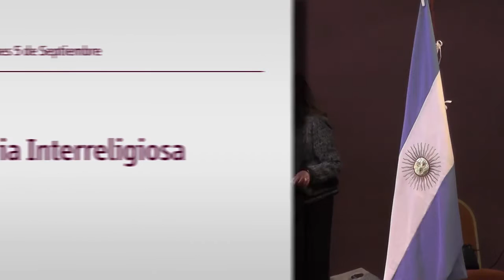COORDIEP XIV Encuentro Federal de Escuelas Publicas de Gestion Privada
Fragmento de la exposición en donde tuvo participación el Prof Carlos Morán (en representación de la educacion adventista) y del Coro MUSICAP (Universidad Adventista del Plata) en el XIV Encuentro COORDIEP.